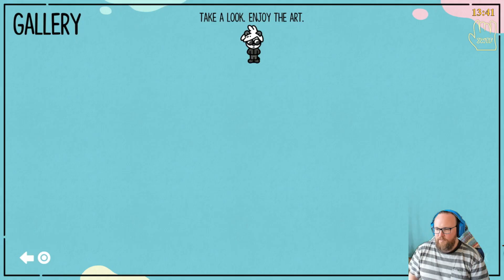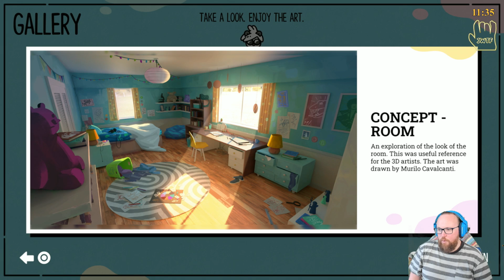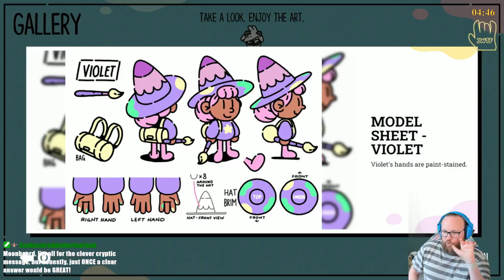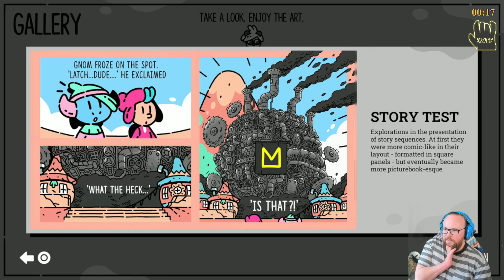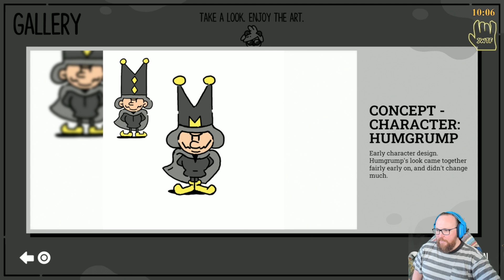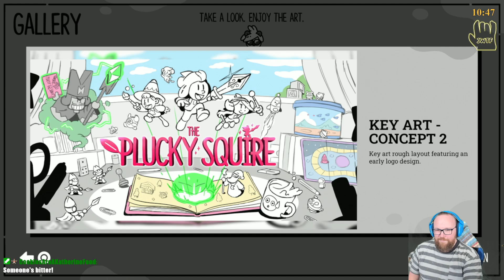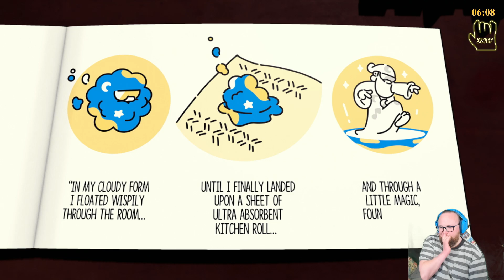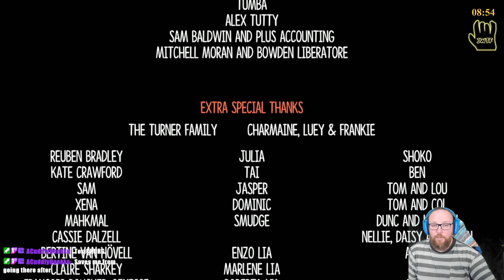The Last Chapter! | The Plucky Squire Full Playthrough | Part 3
Time for a 2D adventure to become 3D!

These videos will be the full VOD of our adventures in The Plucky Squire, an action-adventure platform game developed by All Possible Futures and published by Devolver Digital. The game follows the magical adventures of storybook characters Jot and his friends who discover a three-dimensional world outside the pages of their book.

This footage is from our live stream, where we will be playing our way through this game, so be sure to keep an eye out for the next video. Alternatively, you are always welcome to come and hang with us live on Twitch while we play, would be great to meet you and answer any question
We are a friendly space (lived experience of disability and part of the LGBTIQA+ community) and always welcome in new faces.